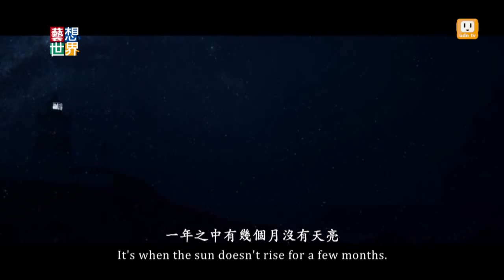《藝想世界》第470集 訪談電影《極光之愛》導演李思源、演員林妍柔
導演李思源首部長片《極光之愛》，
改編父親李國修老師純愛劇作《北極之光》，
李思源將初戀的遺憾及對父親的思念，
埋藏在電影符號中。